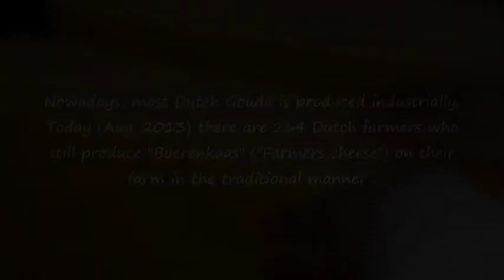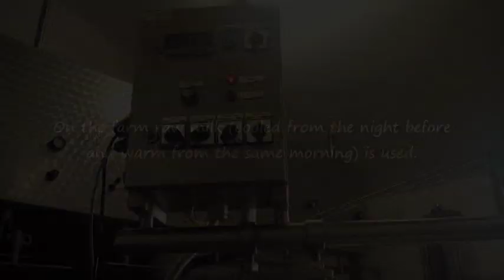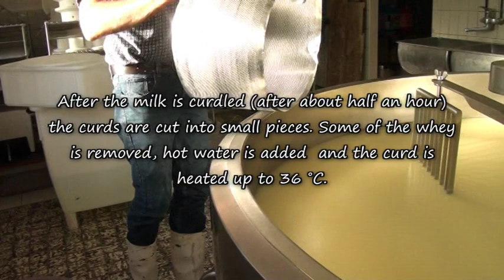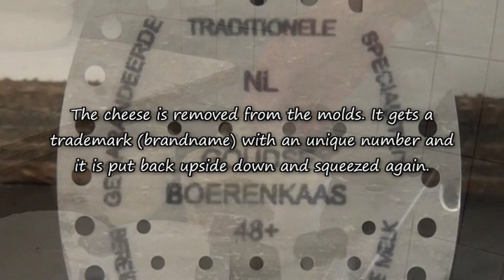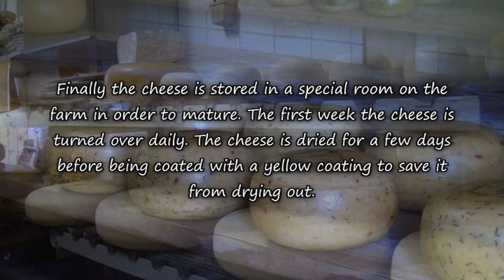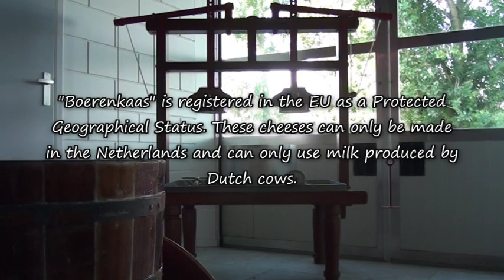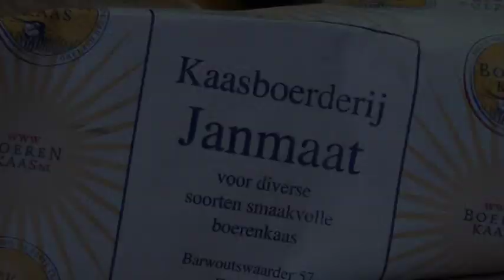Gouda cheese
Cheese from the Green Heart of Holland. Nowadays, most Dutch Gouda is produced industrially. Today (Aug. 2013) there are 264 Dutch farmers who still produce "Boerenkaas" ("Farmers cheese") on their farm in the traditional manner. We visit one of these farmers, Kaasboerderij Janmaat, Barwoutswaarder, near Woerden. "Boerenkaas" is registered in the EU as a Protected Geographical Status. These cheeses can only be made in the Netherlands and can only use milk produced by Dutch cows.